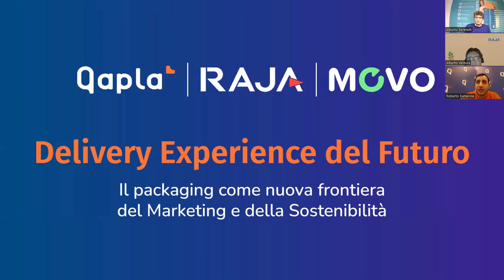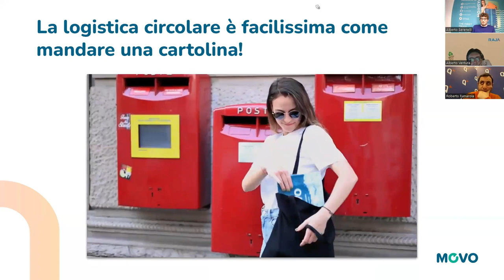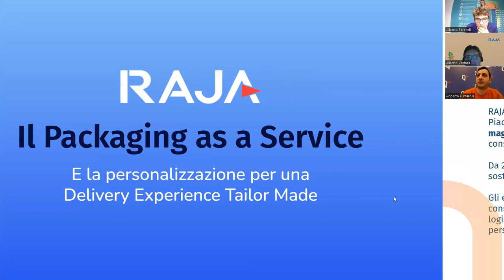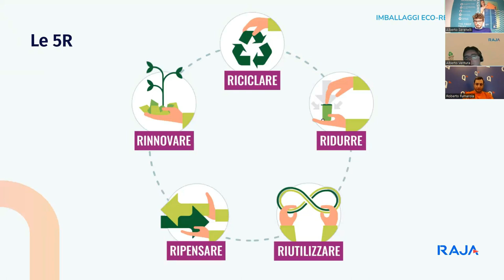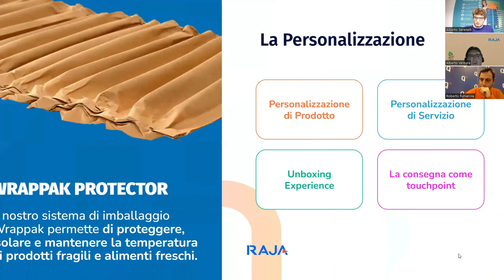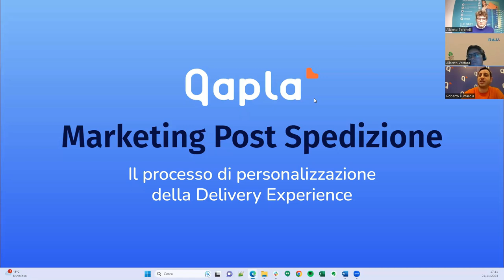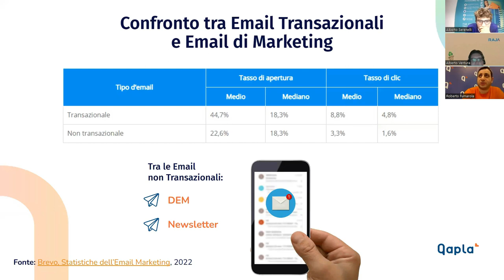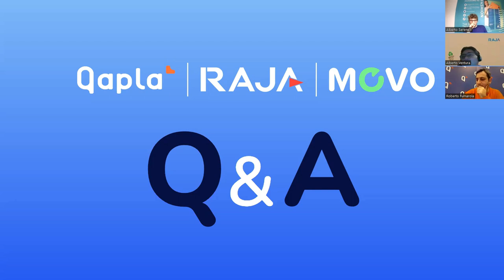Delivery Experience del futuro: Packaging tra Marketing e Sostenibilità - Movopack - Raja - Qapla'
Sai che solo il 17% di chi acquista online ritiene che gli eCommerce si interessino davvero all'esperienza post-acquisto?
🚛📦Eppure la "Delivery Experience" ha un ruolo cruciale nella reputazione del brand e nella ricorsività d'acquisto.

Nel video approfondiamo il tema da diverse prospettive:

🔸Movopack: il packaging sostenibile e la nuova normativa europea in vigore per ogni merchant;
🔸Raja: la personalizzazione del pack per una Delivery Experience sempre più su misura;
🔸Qapla': come creare un'esperienza di consegna custom con il marketing post spedizione.